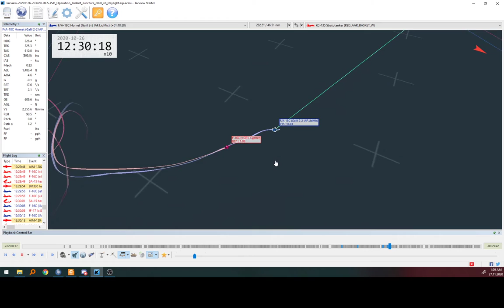DCS: F/A-18 vs ???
IAF.LidMix